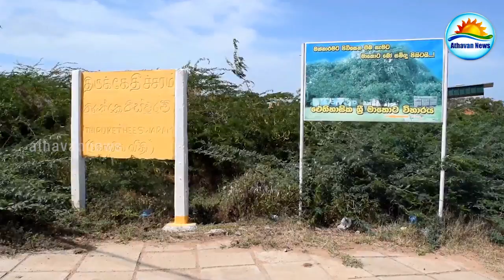மாந்தை மனிதப் புதைகுழி தொடர்பான வழக்கு விசாரணைகளில் பக்கச்சார்பு!